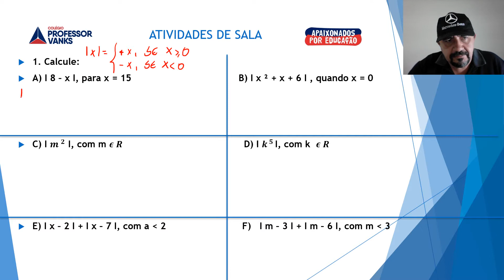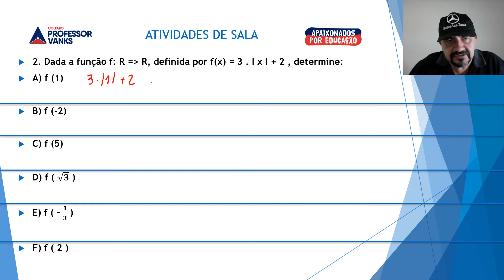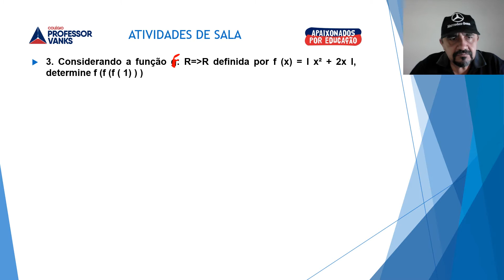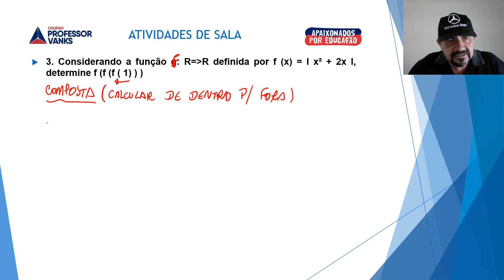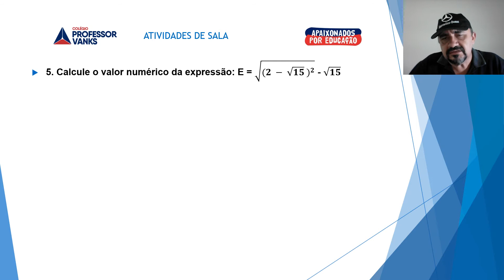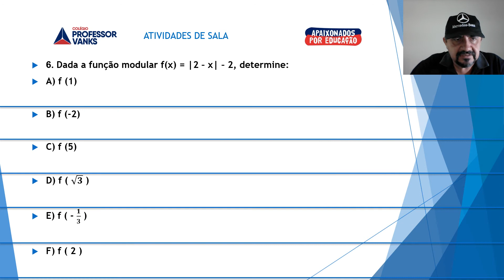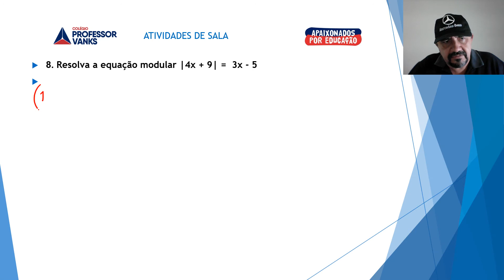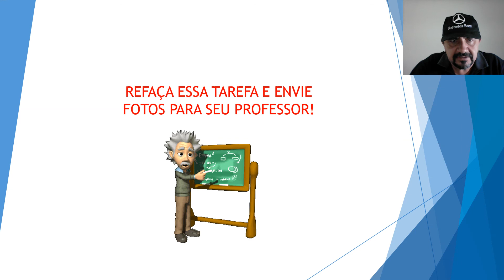MATEMÁTICA PRIMEIRO ANO AULA 22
FUNÇÃO MODULAR - EXERCÍCIOS